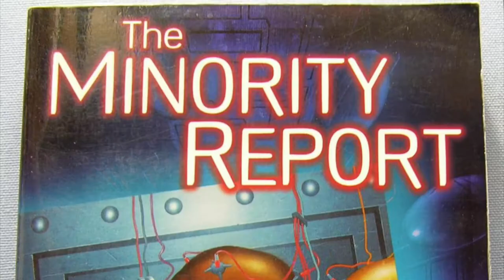The Minority report trailer